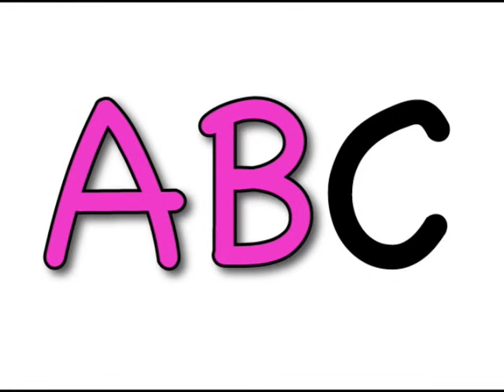ABC Song for Kids: Easy and Fun Version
About this ABC Song: This version has a slow L,M,N,O,P as it was originally recorded to teach children learning English as a second or foreign language. I found it much easier for the children to recognize and memorize all of the letters this way. It has since caught on around the world.

If you would like a more traditional ABC Song version
please check out our little flyers series ABC Song Thank you!

Kids Songs in English iPhone and iPad App: 5 Great Videos in a fun kids App!

Play the Sounds Right Alphabet A to J Online Quiz Game!
created by Cambridge English Online!